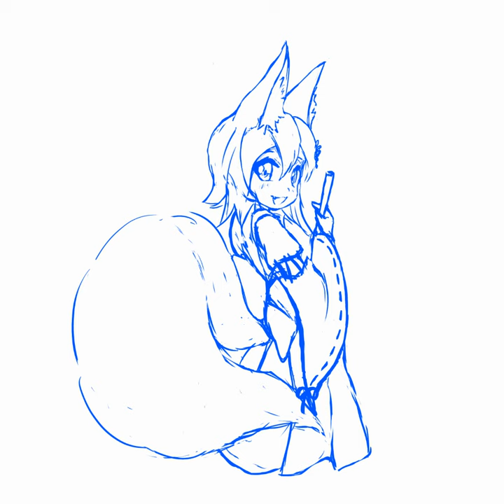Senko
Senko san